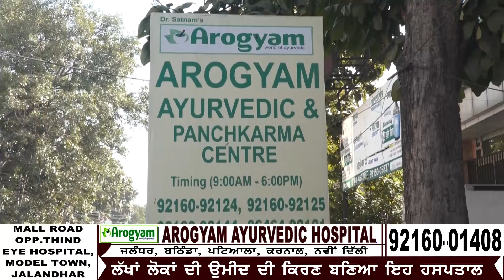ਫਗਵਾੜੇ ਕਾਂਗਰਸੀ ਵਰਕਰਾਂ ਨੇ ਕਾਂਗਰਸ ਦੀ ਹੂਝਾਂ ਫੇਰ ਜਿੱਤ ਨੂੰ ਲੈ ਕੇ ਜੋਗਿੰਦਰ ਮਾਨ ਦੀ ਅਗਵਾਈ 'ਚ ਮਨਾਏ ਜਸ਼ਨ